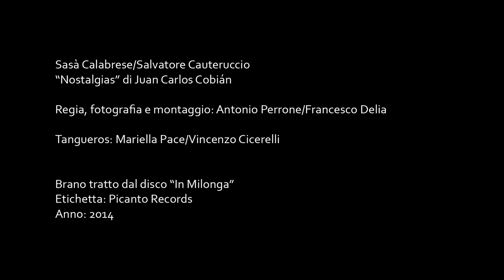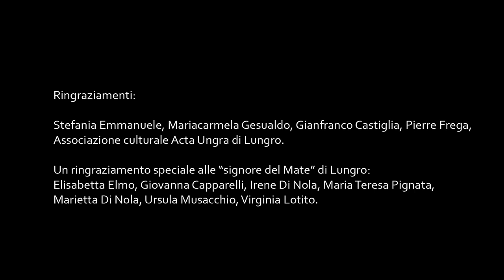Calabrese/Cauteruccio - In Milonga - Nostalgias (Juan Carlos Cobian)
Videoclip del brano "Nostalgias", reinterpretato da Sasà Calabrese e Salvatore Cauteruccio. Il brano è contenuto nel disco "in Milonga", ultimo lavoro dei due musicisti, uscito nel 2014 per la Picanto Records.
Il videoclip è stato realizzato da Antonio Perrone e Francesco Delia.